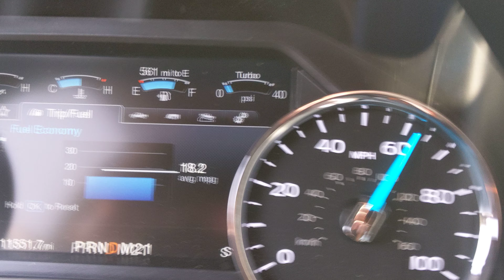Turbo issues on 2017 F-350 Diesel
Here is a video of my 2017 F-350 Diesel with the turbo giving back-pressure when the exhaust brake is not on, and is not in regen.

I have had the truck to the dealership 5 times with no resolution of this issue.